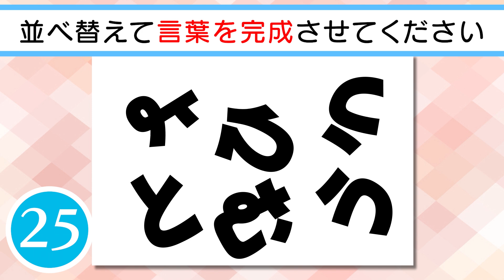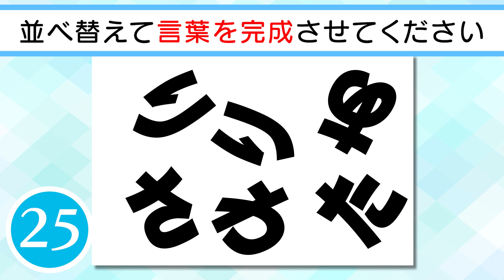【脳トレクイズ】✨🐧ひらがな並べ替えクイズvol.48🐧✨文字を並べ替えて言葉を作りましょう！